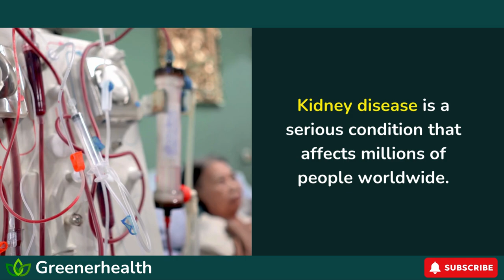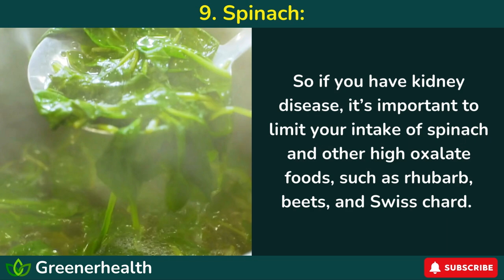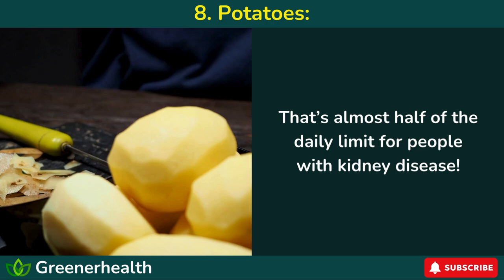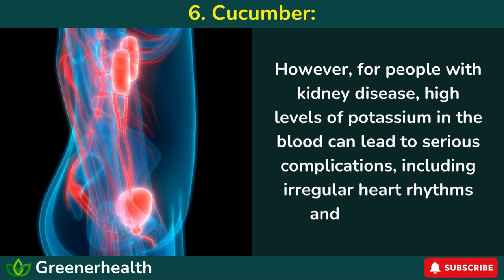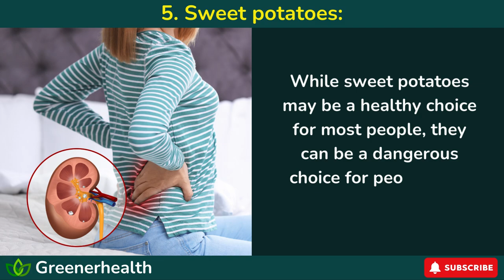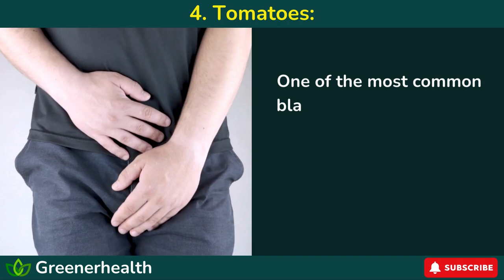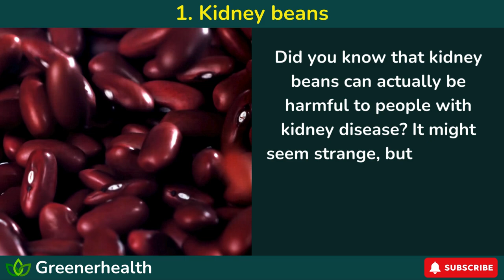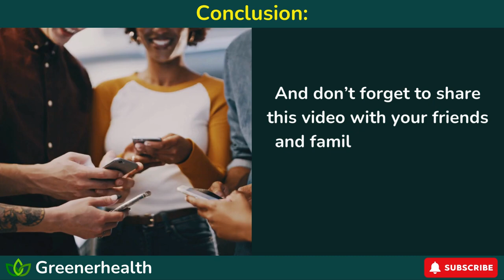9 Common Foods That Seem Healthy But Could Spell Disaster for Your Kidneys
Think you're making healthy choices? Think again!

Discover the 9 common foods that could be secretly damaging your kidneys. From seemingly innocent snacks to popular health foods, these culprits might be putting your kidney health at risk.

Watch now to learn:

- The surprising foods that could be harming your kidneys
- How these foods affect kidney function and overall health
- Simple swaps and changes to protect your kidney health

Don't let these foods spell disaster for your kidneys! Take control of your health and make informed choices. Watch now!